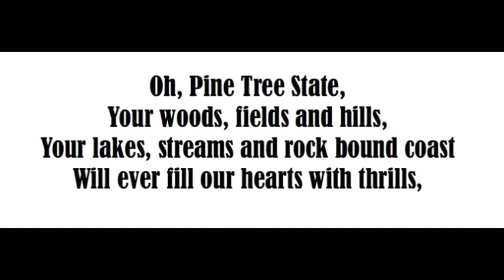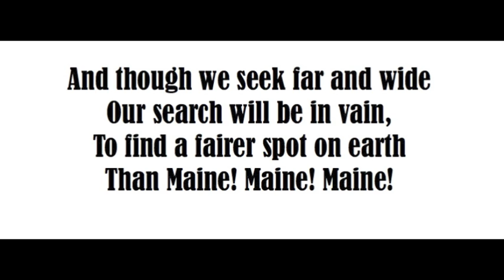Grand State of Maine